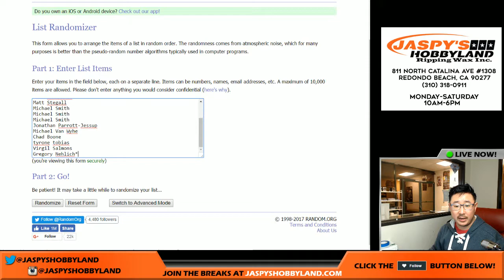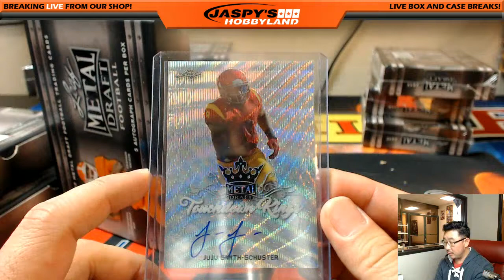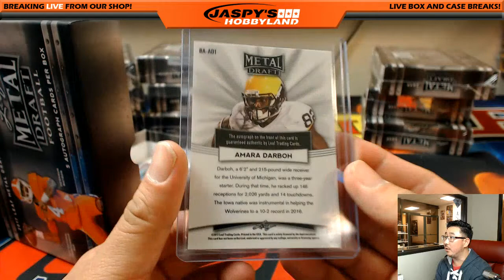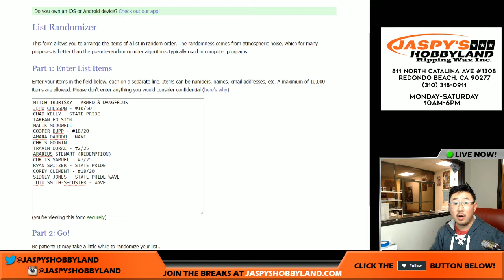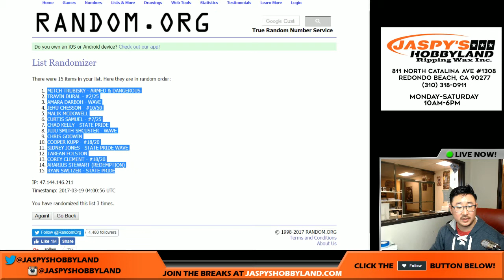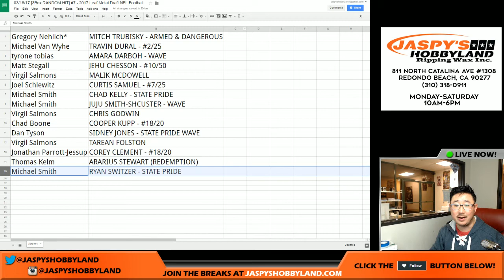03/18/17 [3Box RANDOM HIT] #7 - 2017 Leaf Metal Draft NFL Football